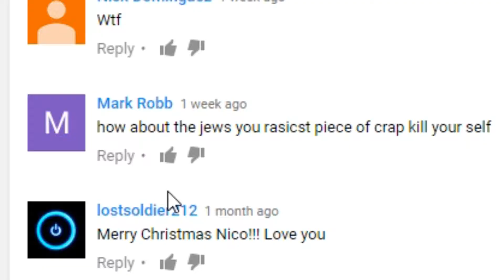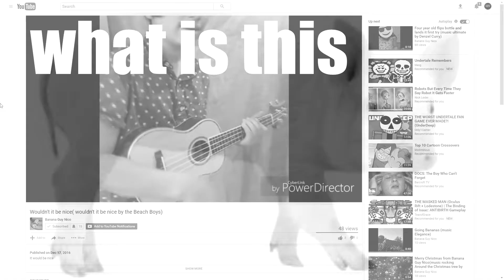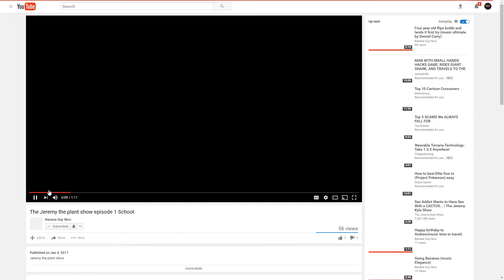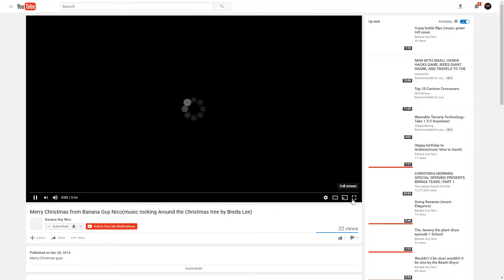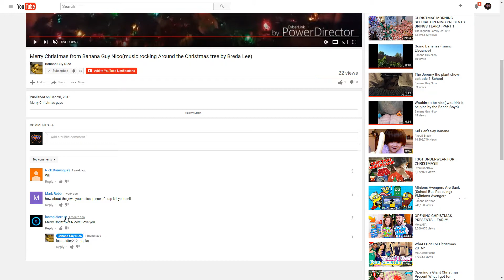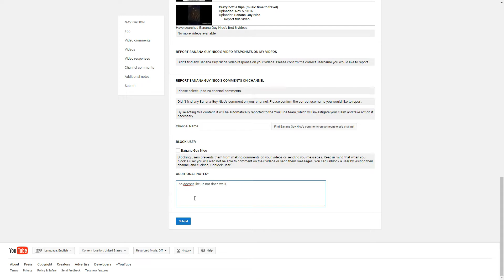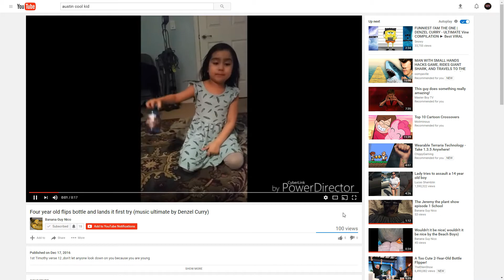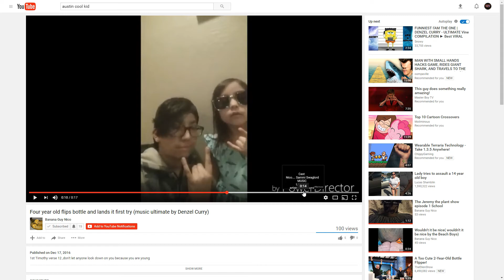REPORTING THE WORST CHANNEL EVER + Worst Intro Ever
REPORTING THE WORST CHANNEL EVER + Worst Intro Ever w/ markzfierygamer

( Nico is my friend by the way, he wanted me to react to his channel )

(Still dying btw)

The outro song is by Swedish House Mafia. Here's their original song. It's called "Save the World"